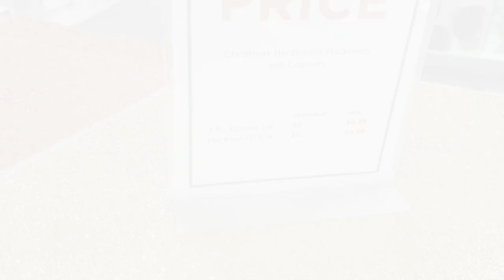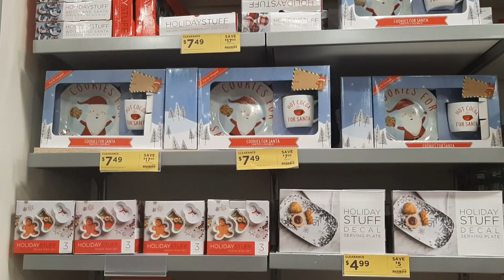KITCHEN STAFF PLUS HOLIDAY DECOR!!!(great qulity at great prices)